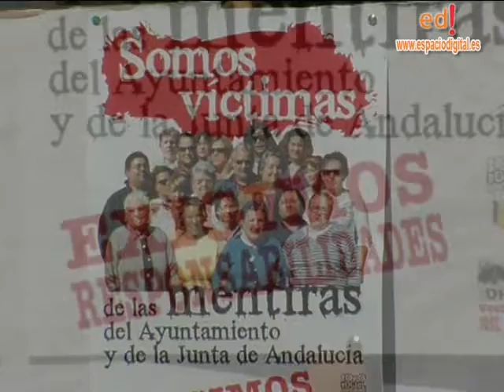El Puerto - RP vecinos Bda. José Antonio